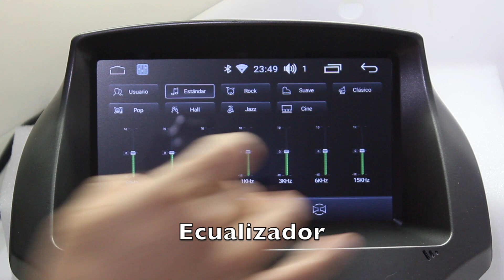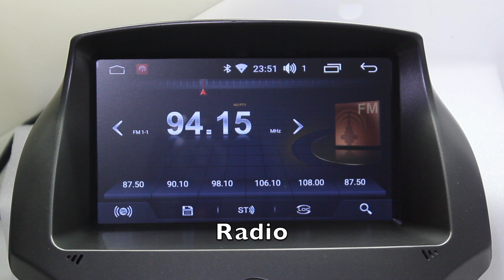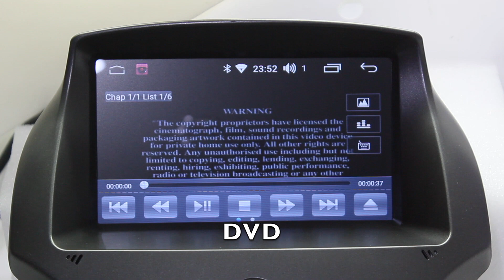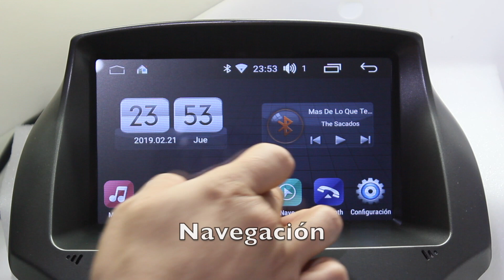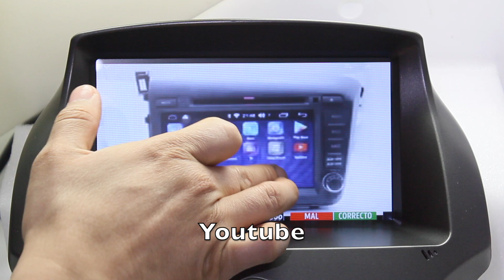Ford Ranger Android Funciones de Pantalla Multimedia // GADGETSTYLE